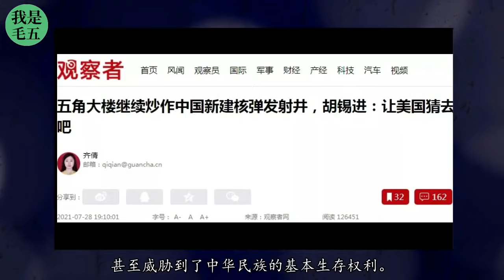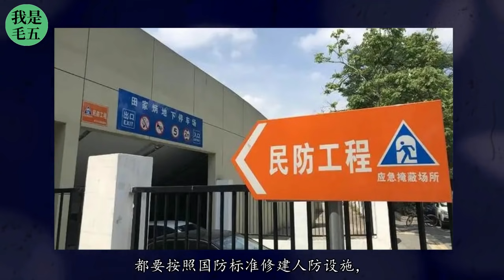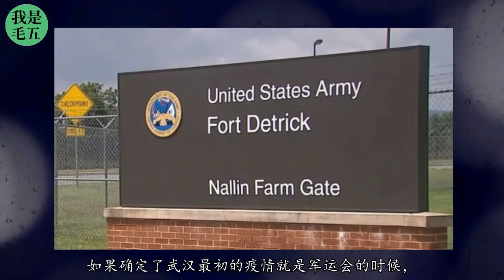不可低估！大国博弈进入深水区，幕后真相令人细思极恐！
最近一段时间，美国带头、部分西方国家跟随一起炒作中国大规模增加所谓的“洲际弹道导弹发射井”的议题。
于是乎，每隔一段时间就有外媒、智库拿着高清卫星照片当成所谓的“证据”，声称“中国在大规模扩充核武库”。甚至，美国的政府官员也没有节操地下场跟着一起炒作。